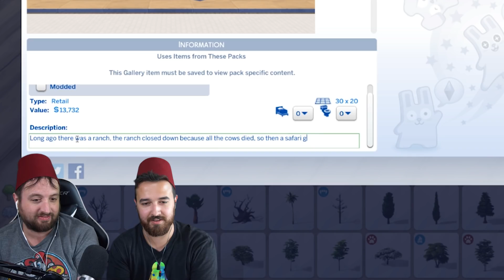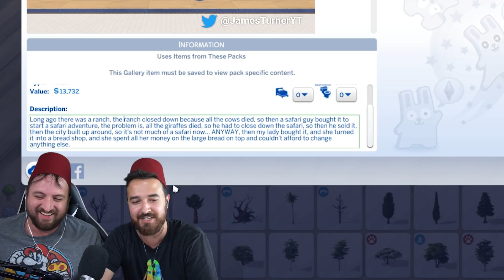BIG TWIST! - 🍞 Rags to Riches (Part 1)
For this unusual series, DrGluon joins me and we're starting off creating our Sim Willet Bake, and building a starting bakery!